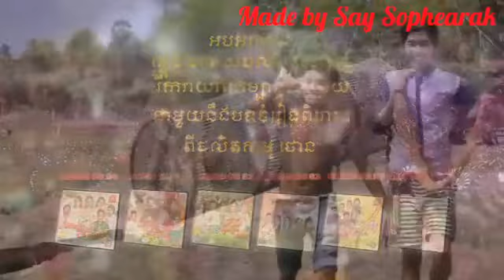ប្រវត្តិនៃការប្រារព្ធពិធីបុណ្យចូលឆ្នាំប្រពៃណីខ្មែរ - History of Khmer New Year_HIGH